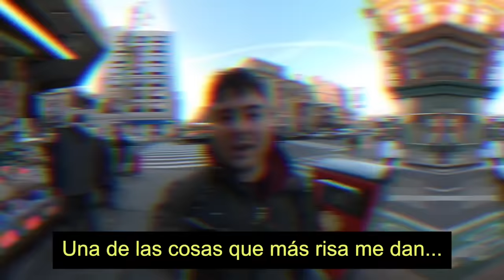Los chinos chismean sobre mí, pero yo sé chino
Los americanos somos conocidos por hacernos tatuajes chinos que dicen cosas realmente tontas que no tienen sentido en chino. Así que hoy vamos a ir de incógnito y ver lo que los chinos piensan REALMENTE sobre estos tatuajes fallidos, aunque como es invierno tengo una sudadera con capucha en su lugar, que dice "laowai" 老外 que significa "extranjero", que es una forma de argot de los chinos para referirse a los no asiáticos. (Si quieres conseguir una de estas camisetas o sudaderas con capucha, visita